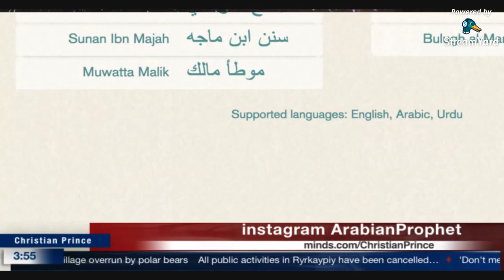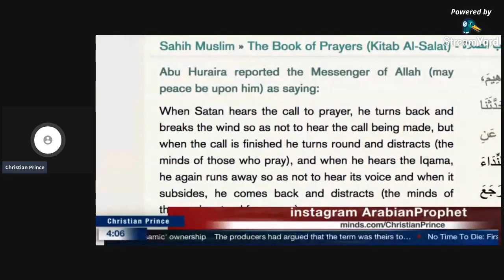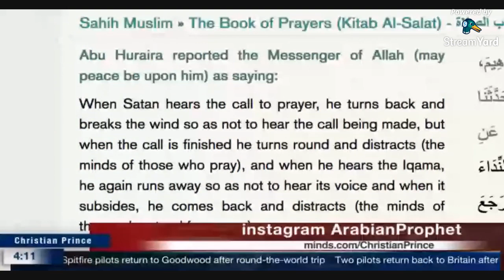No Muslim can answer us but kids shouting where is the ustadz? Christian Prince